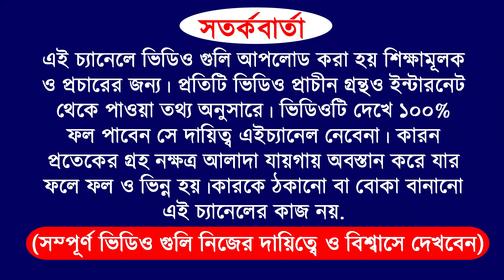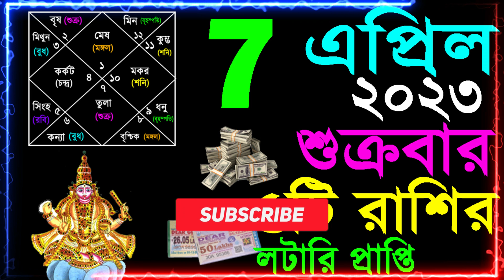07/04/23 | 5 zodiac sign become a rich by using share market | how to become a rich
07/04/23 | 5 zodiac sign become a rich by using share market | how to become a rich

YOUR QUERY

07/04/23 | 5 zodiac sign become a rich by using share market | how to become a rich
07/04/23 | 5 zodiac sign become a rich by using share market | how to become a rich

video purpose
for example
and more...

ADVICE

Company Name
ICICI Bank
Bajaj Finance
SBI
Bharti Airtel